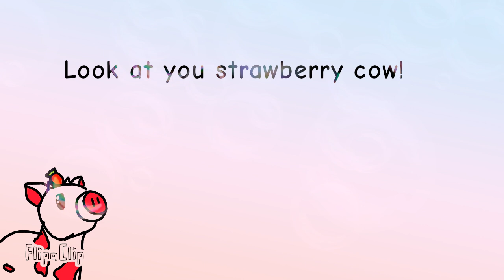Strawberry cow lyrics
If it was too small here are the lyrics:
Look at you strawberry cow
you make me go wow
i love it when you moo my name
cant you hear the bumblebees swarm
im watching your horn
i love it when you look my way